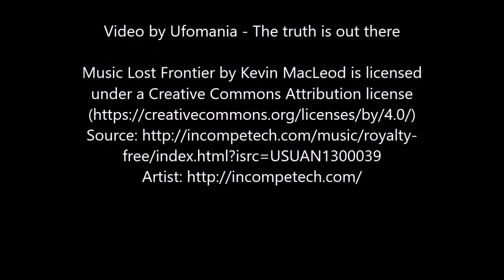UFO Rises up, Comes toward ISS then Departs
​An astonishing footage, which was broadcast live by NASA and recorded by Streetcap1, shows what appears to be a UFO which rises up, flying towards the International Space Station and departs. Watch!​